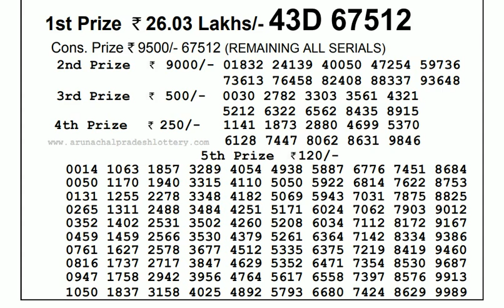Lottery Live I Lottery Results I Sombad Lottery 11.55am 04.00pm 08.00pm gdn